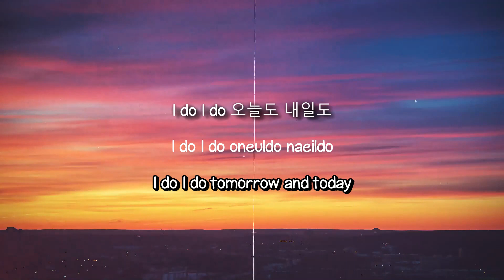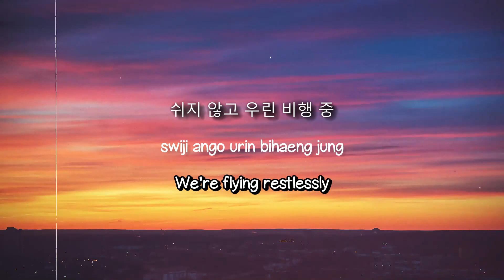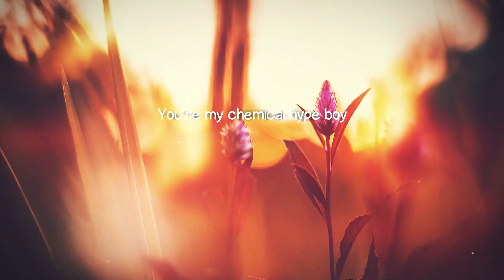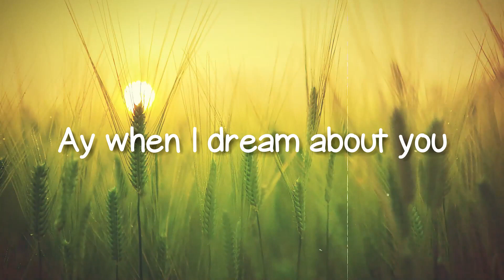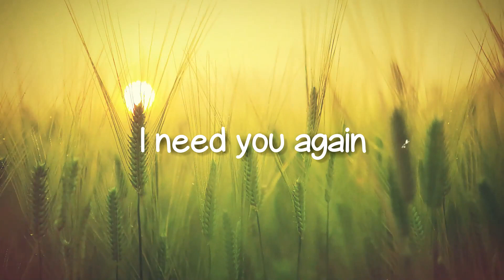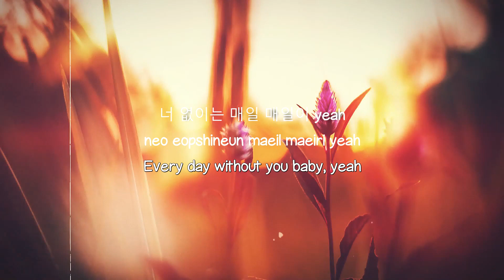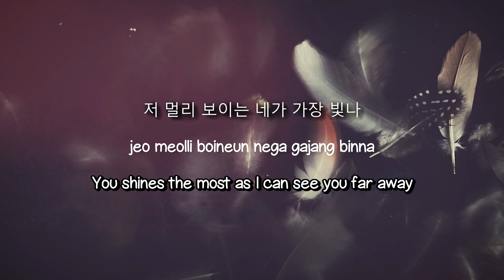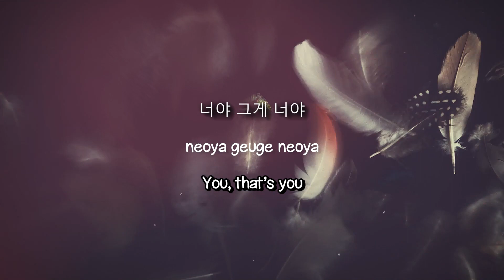Up - Kep1er (Lyrics Video) 💵